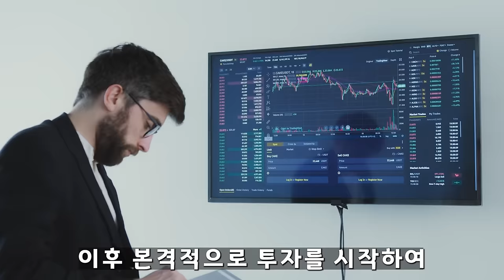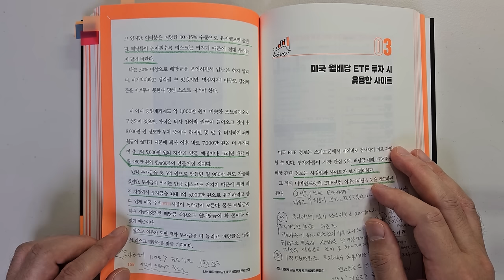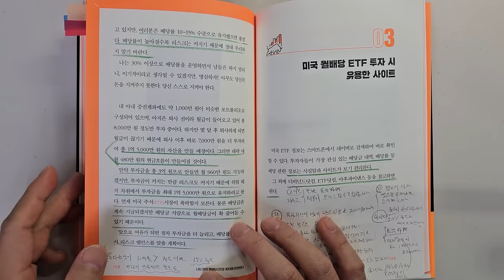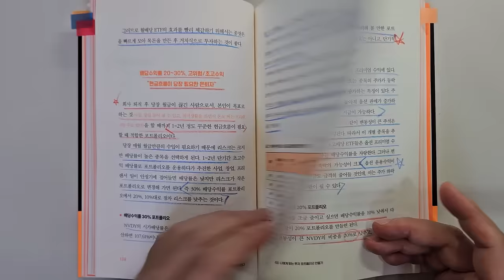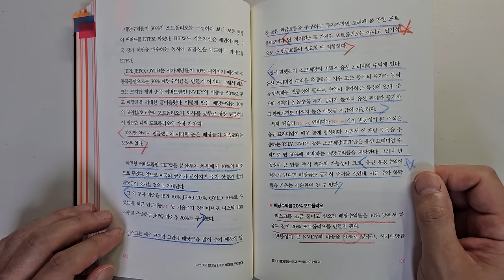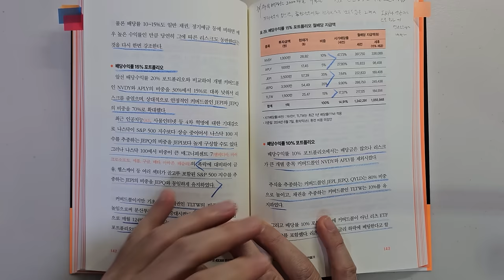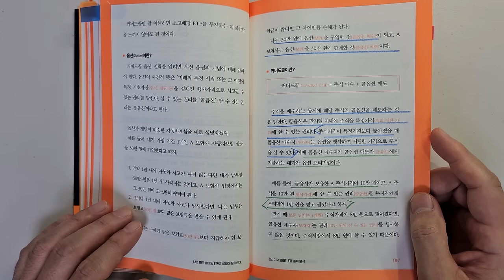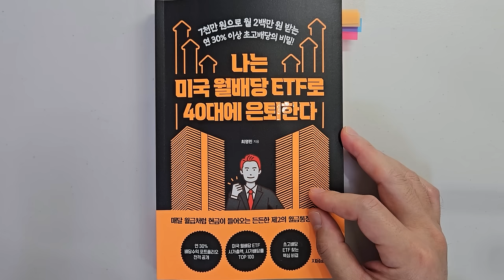7천만 원으로 월 2백만 원 받는 초고배당 포트폴리오 공개, 나는 미국 월배당 ETF로 40대에 은퇴한다 주식|투자|재테크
주식투자 성공을 위해 가장 중요한 1가지 요소 '나는 미국 월배당 ETF로 40대에 은퇴한다'|지은이 최영민|출판사 지음미디어

안녕하세요
이번 시간에는 '최영민'님이 지은  ''나는 미국 월배당 ETF로 40대에 은퇴한다'을 리뷰하였습니다.

주식투자에서 개인 투자자가 배당으로 현금흐름을 만드는 내용입니다. 주식으로 돈을 버는 데 아주 도움이 됩니다.

1 시가배당률 38.36% 커버드콜 포트폴리오
2 나에게 맞는 포트폴리오 만들기
3 초고배당의 비밀 커버드콜이란?

바랍니다.

감사합니다.

주식 투자#'나는미국월배당ETF로40대에은퇴한다